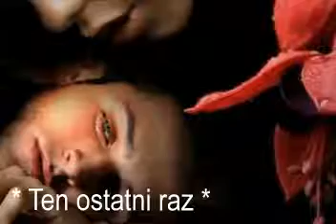♥♫♪TEN OSTANI RAZ ♥♫♪